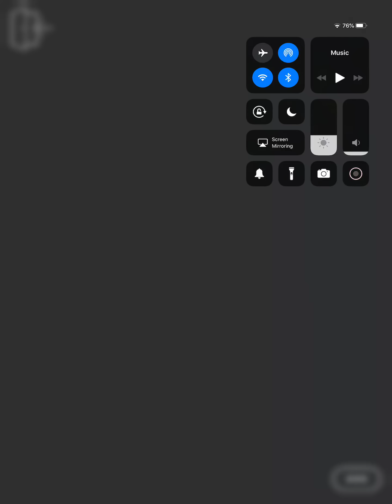My savior (episode 7) episode choose your story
Ava’s been kidnapped and abused for 5 years.
Will her life come better after she meets mafia leader Jason

Author: Emma and Jenny
 Follow the author on Instagram: @emmav_episode